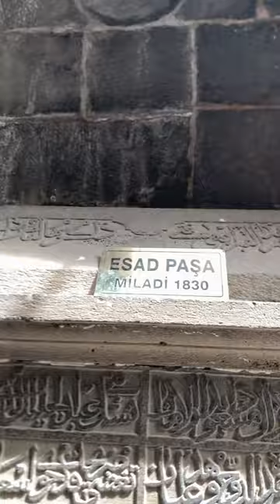Diyarbakır Esat paşa Artuklu sarayı